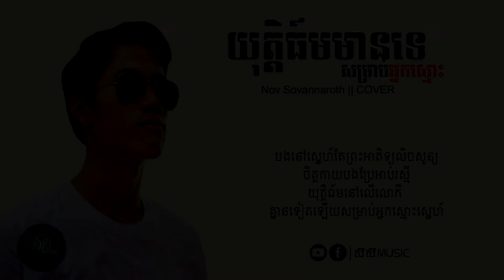69 យុត្តិធម៌គ្មានទេសំរាប់អ្នកស្មោះ Nov Sovannaroth COVER「LYRICS VIDEO」 YouTube